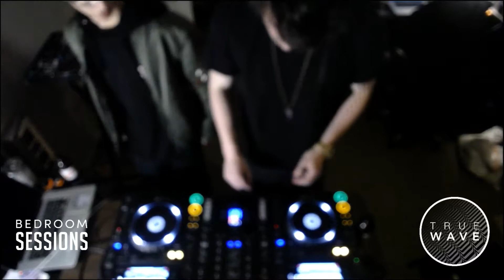Evan Riley b2b Sant live set | 5.2.18 | Bedroom Sessions